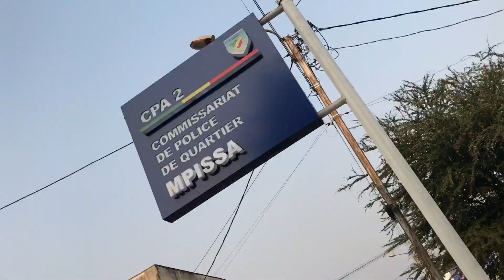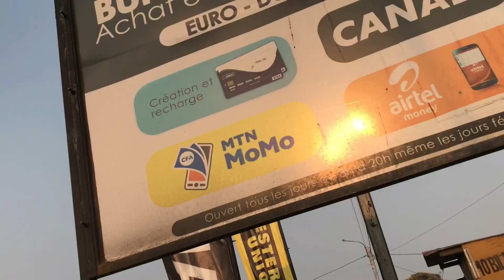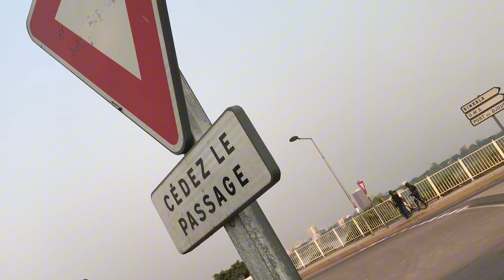l artiste valdi tokoss tjr dans le système ya vision